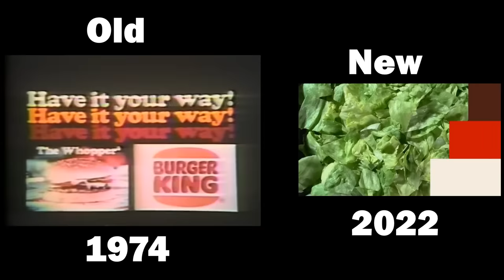Burger King "Have It Your Way" Commercial 1974 vs. 2022